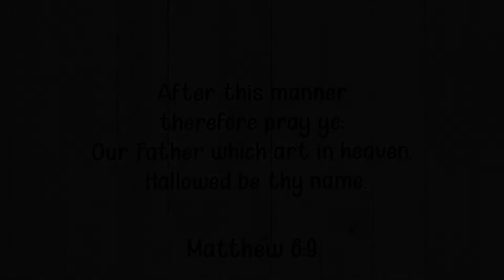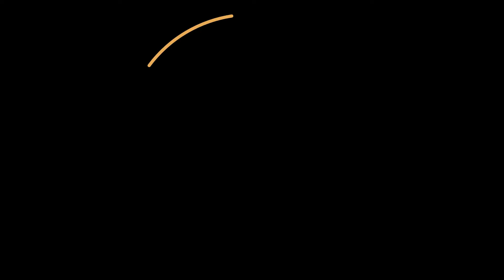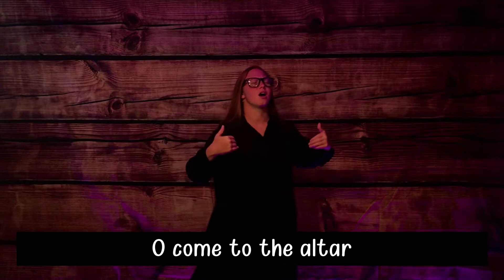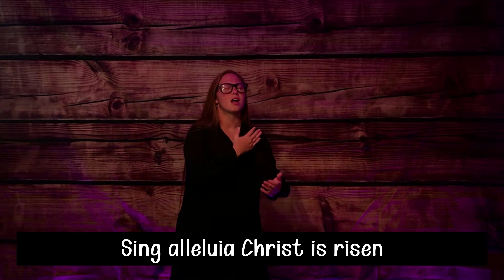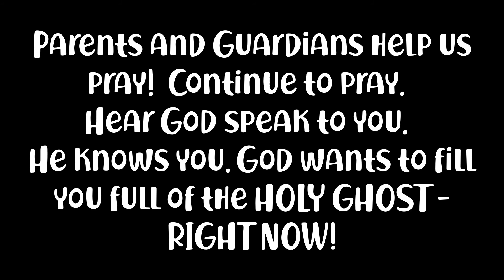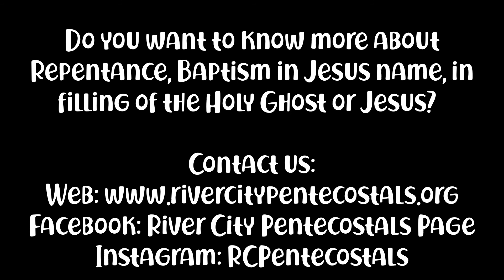Tide Church - Dec. 27, 2020 - Ages 5 - 11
Join us for our weekly church services just for kids ages 5 - 11.  God always meets us in a special way as we learn through memory verse, action songs, focused prayer,  worship and then word of God.  This quarter we are learning about PRAYER.